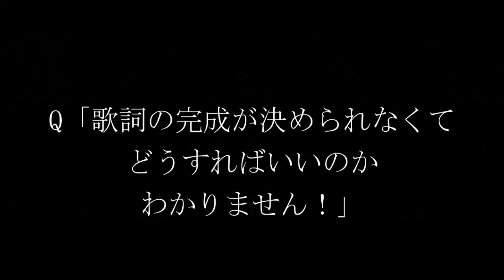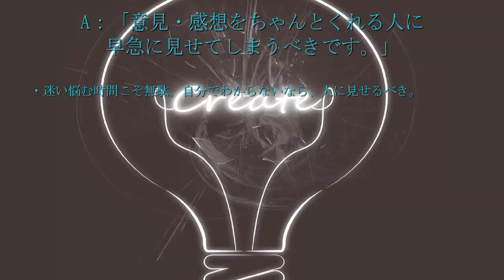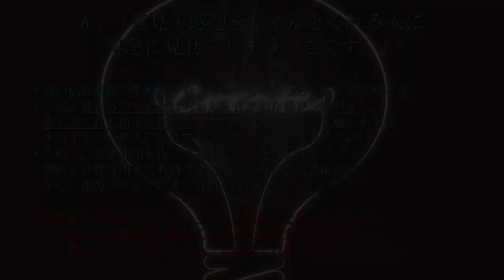歌詞の完成にたどり着かないあなたに・・・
「動画で答える作詞のQ&A」第2回目です。

動画をご覧になったあなただけに特別に・・・
今回の内容をまとめたPDFを無料配布中です＾＾

下記のURLからご自由にダウンロードしてください。

あなたの悩みや不安が解決する
きっかけになれれば、幸いです^^

H1R0I